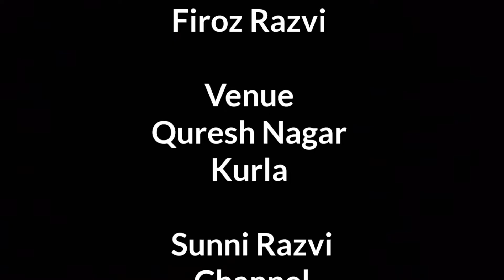Best Dua o Naat|Chalo Madeene Chalte Hai|Ibrahim Razvi & His Students|Sunni Razvi Channel